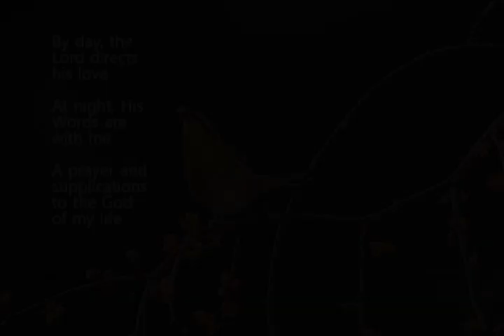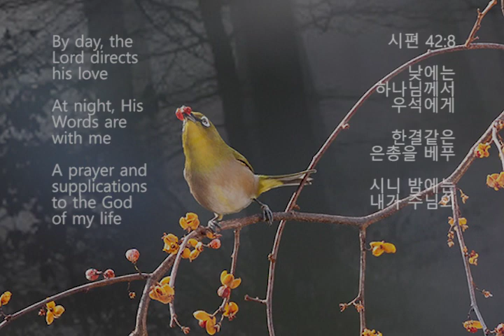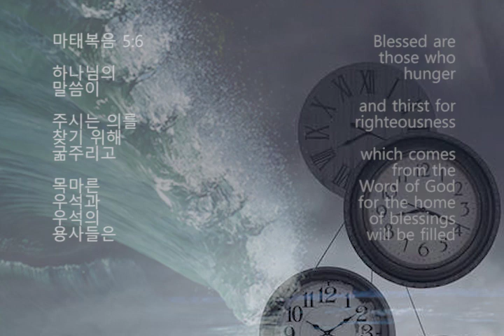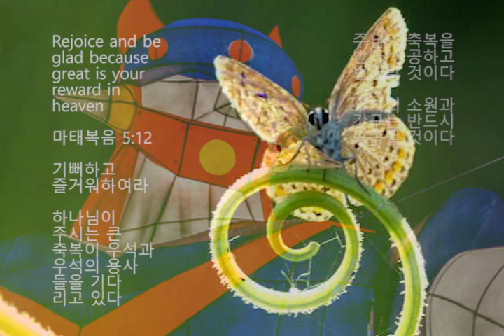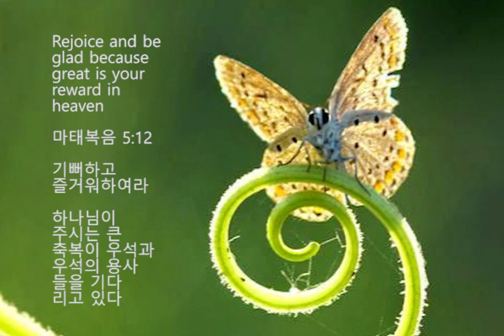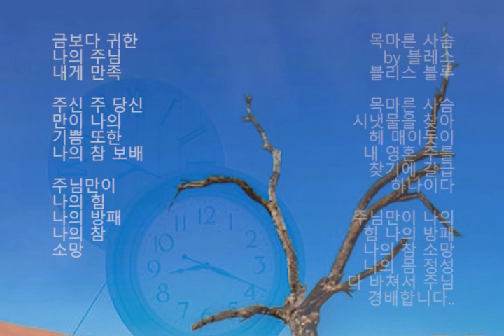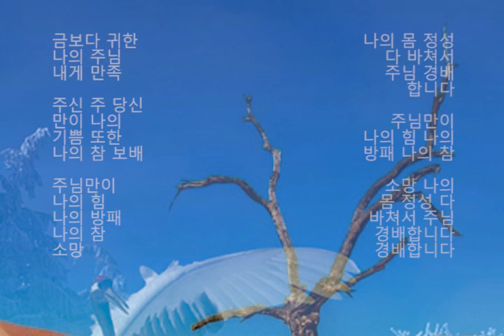Thirsty Deer 목마른 사슴 by 블레스 블리스 블루 Part 2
목마른 사슴이
시냇물을 찾아
헤매 이듯이

내 영혼도
하나님의
은총을 찾기에
갈급 합니다

주님만이
나의 힘
나의 방패
나의 참 소망

나의 몸과
정성을 다
바쳐서 하나님을
경배합니다

금보다 귀한
주님의 말씀이
내게 만족을
줍니다

하나님의 말씀만이
나의 기쁨 또한
나의 참 보배입니다

In this dry and
parched land
where there
is no water

My whole
being longs for
your blessings

Earnestly I
seek God
I thirst for
your mercy

시편 63:1

물이 없어
메마르고
못 쓰게 된 땅
우석에서

내 영혼이
하나님의 축복을
애타게 그리워합니다

우석과 우석의
용사들이 간절히
주님의 은총을
찾습니다

하나님의 은혜와
자비를 우리에게
베푸소서

Why, my soul,
are you
downcast

Why so
disturbed
within me

I will yet
praise my Savior
and my God

시편 42:5

내 영혼아
어째서 네가
낙심하며

내 속에서
불안해하는가 우석은
네 희망을
하나님께 두어라

내 구원이 되시고
우석의 주인이신
하나님을
찬양하겠습니다

pants for streams
of water so my soul
pants for God

My soul thirsts
for the living

I can go and
meet the Lord
in His Words

시편 42:1-2

사슴이 시냇물을
갈망하듯이
우석이 주님의
임재를 갈망합니다

내 영혼이 살아
있는 하나님의
말씀을 애타게
그리워합니다

주님의 말씀을
공부하며 매일
하나님과
소통하겠습니다

‭These things I ‬
remember
as I pour out
my soul

How I used
to go to the
house of God
under the
protection of
the Mighty One

before the
snowy dark
daybreak
during the
freezing
cold winter

시편 42:4

내 영혼을
쏟아내는
이 시간에

옛날 아주 어렸을
때 하나님의 보호
아래 눈 내리는 겨울
한가운데에서

어두운 새벽에
주님의 성전을
향해 달려가던
우석의 믿음을
기억 하소서

‭By day the Lord ‬
directs his love

At night, His
Words are
with me

A prayer and
supplications
to the God

시편 42:8

낮에는 하나님께서
우석에게
한결같은 은총을
베푸시니 밤에는
내가 주님의
말씀을 공부하고

우석의 용사들을
인도하시는 주인과
매일 소통하겠습니다

‭Blessed are ‬
those who
hunger and
thirst for
righteousness

which comes
from the Word
of God for the
home of blessings
will be filled

하나님의 말씀이
주시는 의를 찾기
위해 굶주리고
목마른 우석과
우석의 용사들은

주님의 축복을
받아 성공하고
번영할 것이다

우석의 소원과
간구는 반드시
충족될 것이다

‭Rejoice and be ‬
glad because great
is your reward
in heaven

마태복음 5:12

기뻐하고
즐거워하여라

하나님이 주시는
큰 축복이
우석과 우석의
용사들을
기다리고 있다

목마른 사슴 by 블레스 블리스 블루

목마른 사슴
시냇물을 찾아
헤 매이듯이 내
영혼 주를 찾기에
갈급 하나이다

주님만이 나의 힘
나의 방패 나의
참 소망 나의 몸
정성 다 바쳐서
주님 경배합니다..

금보다 귀한 나의
주님 내게 만족
주신 주 당신만이
나의 기쁨 또한
나의 참 보배

주님만이 나의
힘 나의 방패
나의 참 소망
나의 몸 정성 다
바쳐서 주님
경배합니다

주님만이 나의
힘 나의 방패
나의 참 소망
나의 몸 정성 다
바쳐서 주님
경배합니다
경배합니다